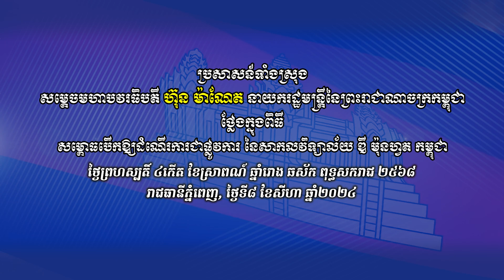240808 ប្រសាសន៍សម្តេចធិបតី ហ៊ុន ម៉ាណែត អញ្ជើញសម្ពោធសាកលវិទ្យាល័យ De Montfort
ប្រសាសន៍ទាំងស្រុង សម្តេចមហាបវរធិបតី ហ៊ុន ម៉ាណែត នាយករដ្ឋមន្ត្រី នៃព្រះរាជាណាចក្រកម្ពុជា ថ្លែងក្នុងពិធី សម្ពោធបើកឱ្យដំណើរការជាផ្លូវការ នៃសាកលវិទ្យាល័យ ឌី ម៉ុនហ្វត កម្ពុជា
ថ្ងៃព្រហស្បតិ៍ ៤កើត ខែស្រាពណ៍ ឆ្នាំរោង ឆស័ក ពុទ្ធសករាជ ២៥៦៨
រាជធានីភ្នំពេញ, ថ្ងៃទី៨ ខែសីហា ឆ្នាំ២០២៤